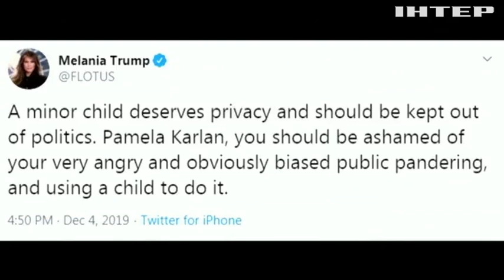Перехід на особистості: сина Дональда Трампа образили на слуханнях